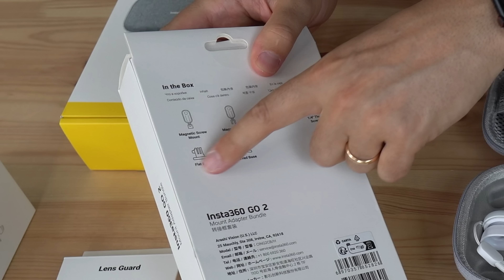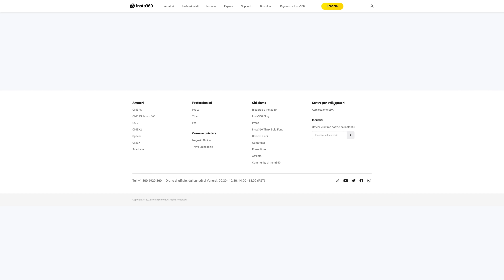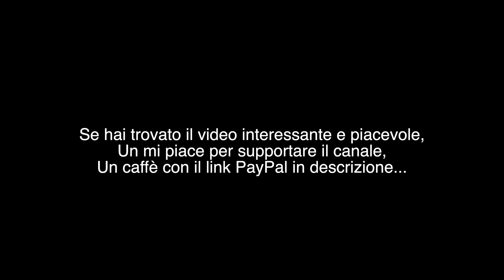COME HO DISTRUTTO LA MIGLIORE CAMERA 360 - TEST ESTREMO INSTA360 ONE X2 INSTA360 GO2 CONTRO GOPRO 10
Video recensione e comparativa della più piccola e versatile camera al mondo, INSTA360 GO2 con l'ultima Gopro HERO 10 e test estremo (finito male) della migliore camera 360 per action presente sul mercato INSTA 360 ONE X2...

Se il video è stato interessante e sei intenzionato all'acquisto dei prodotti INSTA360 ti lascio i seguenti link personalizzati dove troverai un accessorio in regalo...

Ps... dall'8 luglio al 12 luglio potrai trovare le offerte per il PRIME DAY di casa INSTA360...

Ps... per goderti in sicurezza tutti i prodotti di casa INSTA360 valuta la INSTA CARE, una copertura totale da danni accidentali con spese di spedizione zero e copertura per un anno... 30 euro per la GO2 e 49 euro per la ONE X2...